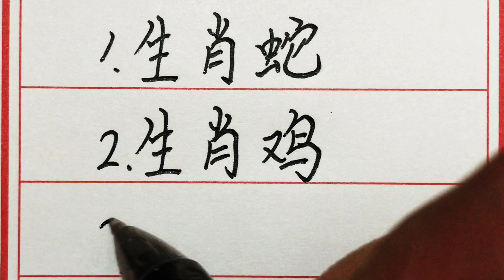老人言：越穷越大方的五大生肖